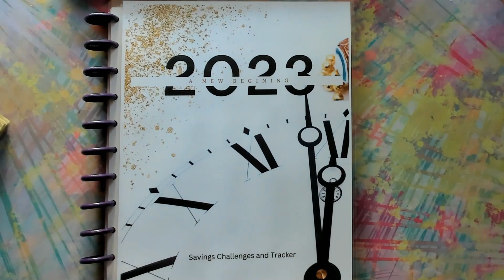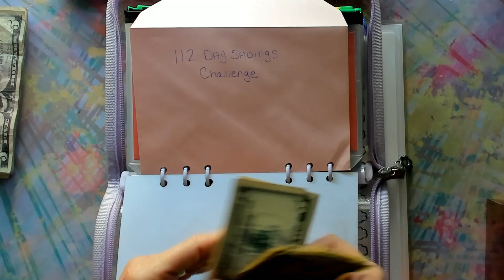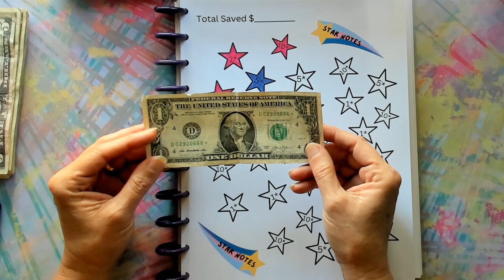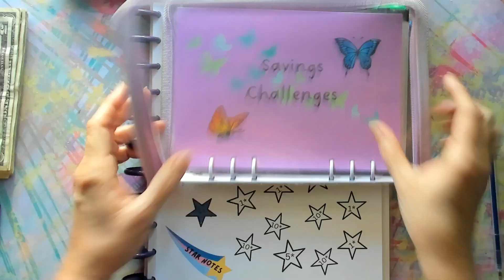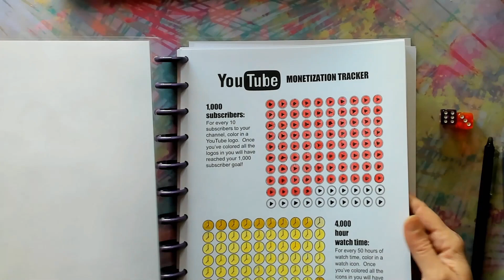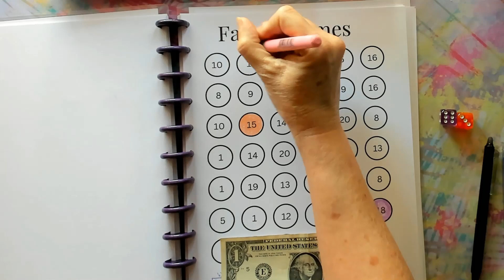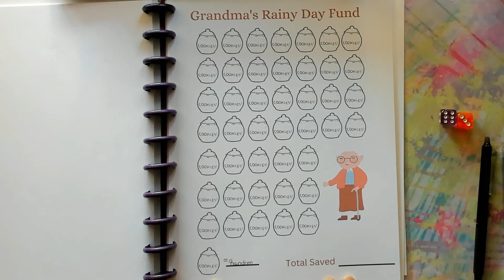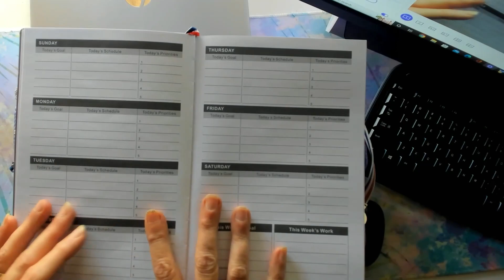Savings Challenge Monday Edition | What's New? | Coming Soon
Hi Family. Thank you all so much for the support. I am so blessed to have you here. Today is a few savings challenges done, talk about where it is going and starting sinking funds soon. Stay to the end to see.